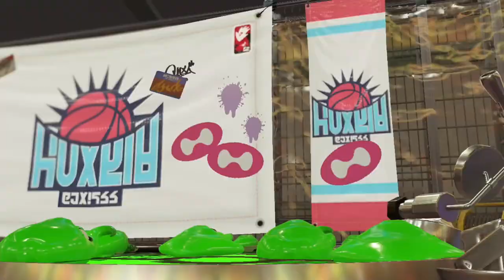【コロコロ縛り】ダイナモのコロコロだけで色んなルールを戦うと移動速度が遅すぎて地獄だったｗｗｗ【スプラトゥーン２】